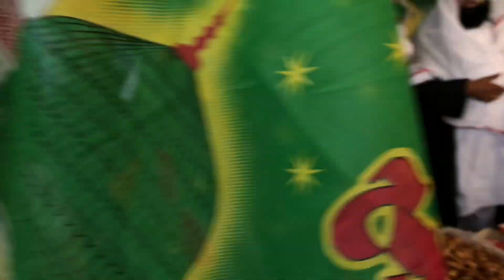Nar جامع masjid k bacho ka bht payara andaz |famliy vlog